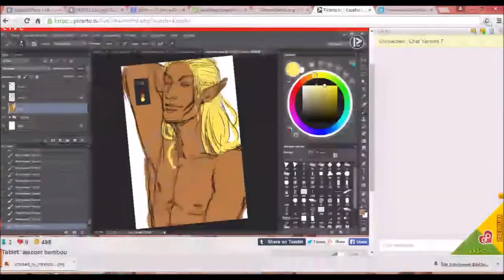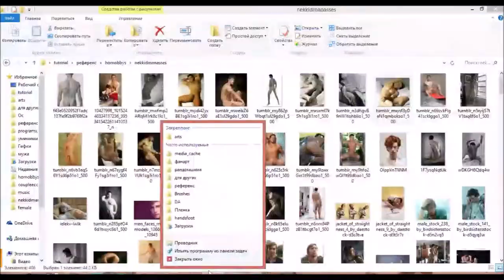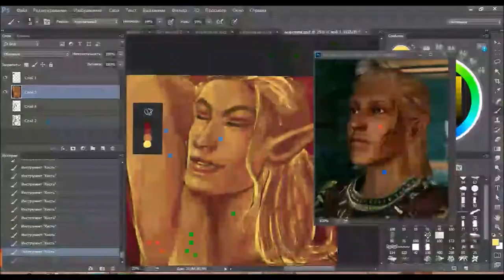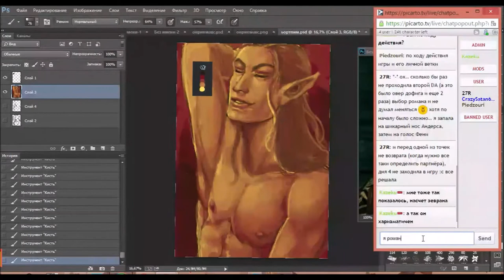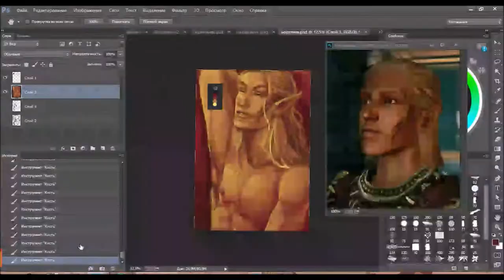speed painting- palette challenge- Zevran Aranai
Practice  with palette challenge!
real time:  around  1 hour and  20 minutes
program: adobe  photoshop CC